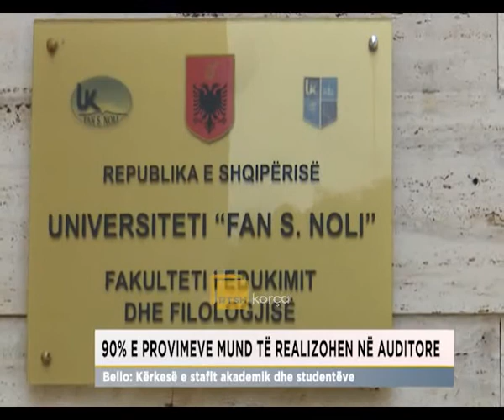Bello: 90% e provimeve mund të realizohen në auditor